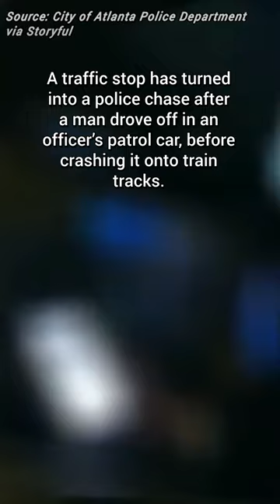Suspect Pulled From Stolen Atlanta Police Car Just Before It's Hit by Train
A traffic stop turned into a police chase after a man drove off in an officer’s patrol car, before crashing it onto train tracks in Atlanta, Georgia, early on January 28.